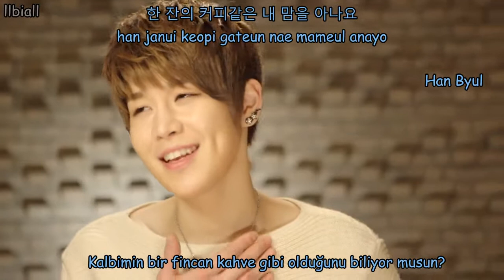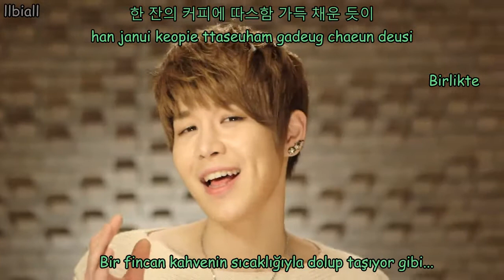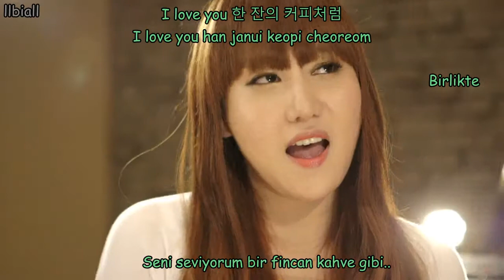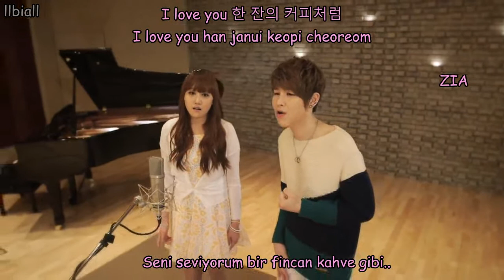[MV] ZIA & HANBYUL(지아&한별)(of LED APPLE)-With Coffee Türkçe Altyazılı(Hangul-Rom-Turkish sub)